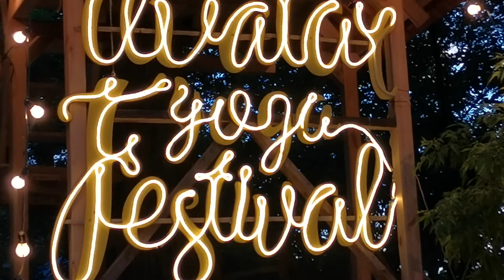Музыкальная сцена на Аватар Йога в Скворечнике 06.06.21 - Стефания Бродская. Green Mind Life с ЯМудр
☀️ На сцене прекрасная, великолепная и талантливая певица Стефания Бродская .
Музыкальная сцена на Аватар Йога в Скворечнике 06.06.21.

Танцевальная медитация.  результаты припарти фестиваля в скворечнике гидропарк Киев йога Аватар фест. Обзор Аватар Йога при-парту в Скворечнике 06.06.21 - было классно. Green Mind Life и Ярослав МУДР.

❗️ॐ Я не даю Вам советов, я могу только поделиться своим опытом и помочь, Вам Самому Создать Свои Счастливые Отношения!

Все  самые лучшие ответы находится у Вас внутри, и Вы тот самый человек который знает ответы на все свои вопросы! и Я могу помочь, Вам найти Свои самые лучшие ответы и Самому Создать Свои Счастливые Отношения!

❗️ Я Знаю и Ты Знаешь - ТЫ Можешь Это Сделать! Значит Делай!

♡ Благостные Знания и Образование
♡ Духовная Культура для Семьи и Отношений

GREEN MIND LIFE ♻️ IS HAPPY LIFE!
ЖИВИ НА ЯРКОЙ СТОРОНЕ!

Я Знаю и Ты Знаешь - Ты Можешь Это Сделать! Начни Это Делать Прямо Сейчас!

"ЯМудр" "Веда Дом" "Green Mind Life" "ЯМудра" "Лайф Коучинг" "Бизнес Коучинг" "Вэлнес Коучинг" "Ведический Коучинг" "Духовный Коучинг" "Коучинг Успеха" "ЯМудра Йога" "Воронцов Ярослав Мудр" "Воронцов Ярослав" "ВедаДом"  "Грин Майнд Лайф" "Лайф Коучинг" "Бизнес Коучинг" "Семейные Консультации" "Здоровый образ жизни" "Ведические знакомства" "Знакомства в Благости" "Ведическая Культура" "Семья и отношения" "Любовь и отношения"  "Управление Конфликтом" "НЛП Семинары" "Тренинги Саморазвития" "Сыроедение Вегетарианство" “Yoga” "Йога"